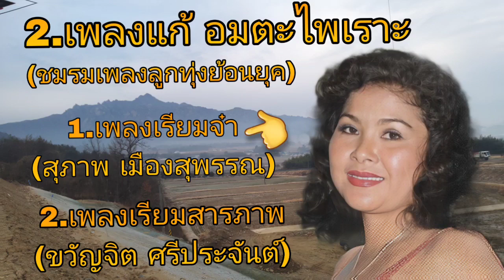1.เพลงเรียมจ๋า (สุภาพ เมืองสุพรรณ) 2.เพลงเรียมสารภาพ (ขวัญจิต ศรีประจันต์ )